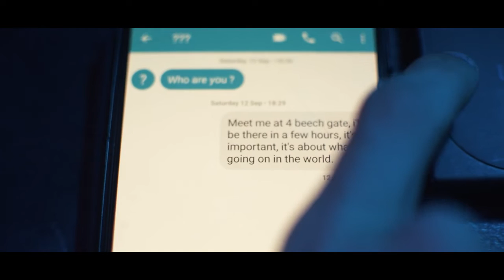Irokz - Gone With The Wind (ft. RXMS) (Official Music Video / Clip Officiel)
J'espère que vous avez aimé la vidéo 👍